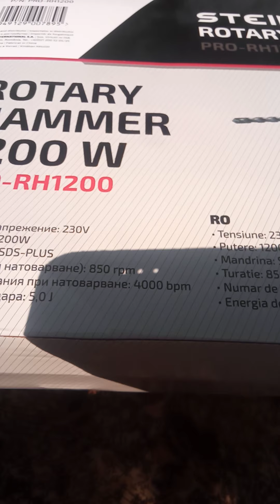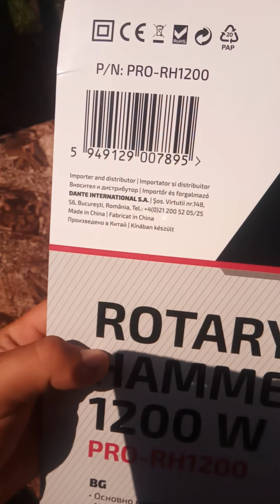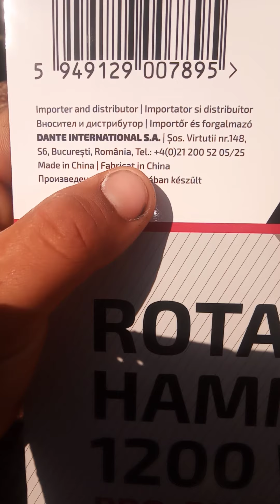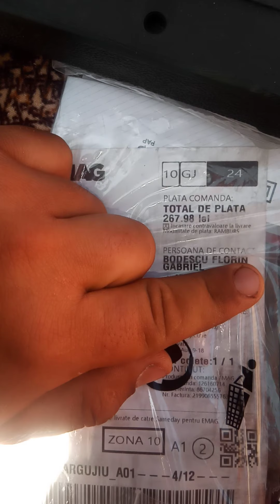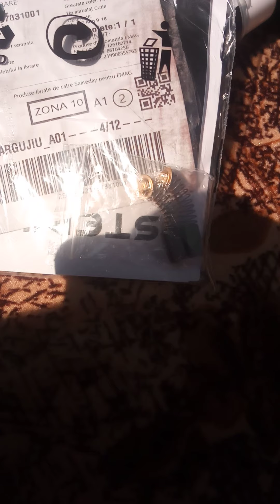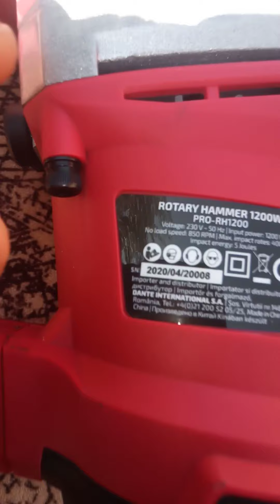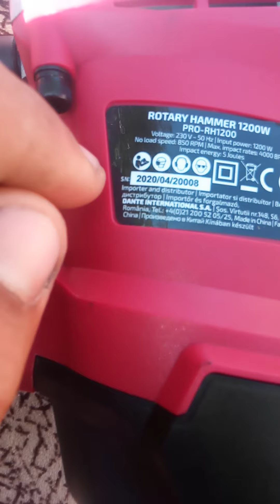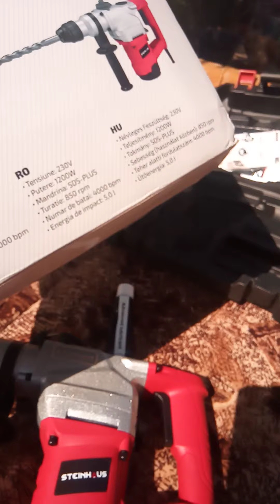Ciocan rotopercutor Steinhaus Prezentare.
Ciocan rotopercutor
Steinhaus
Este brendul eMag
Acest produs
Steinhaus
Este o scula semiprofesional
Pentru a sparge și a da gările
Dorite in perete și în lemn și în beton
Are o putere de
1200 w de wați
850 de rpm rotați pe minut
4000 de bătăi pe minut
 Am cumparato
De la eMag
Nu uitați să vă abonați la canalul meu de Youtube și să dați multe like-uri
V-am 😘 pupat 😘.